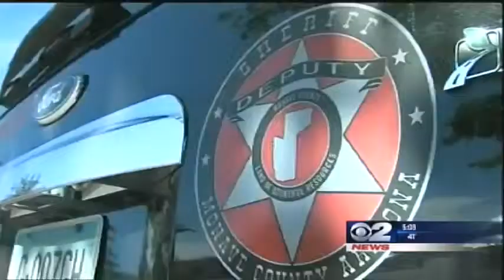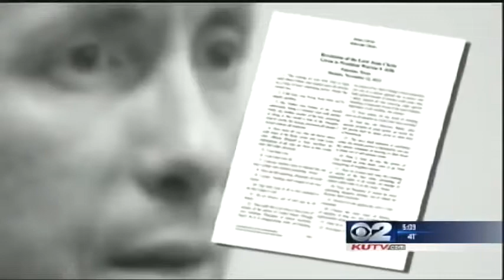FLDS Prepare For End Of World This Sunday